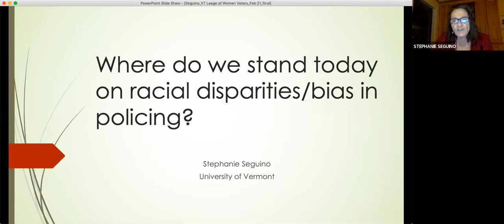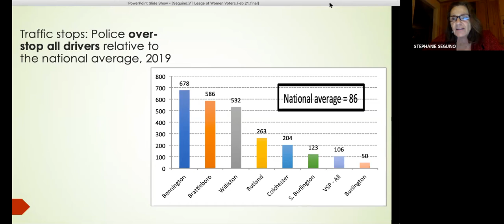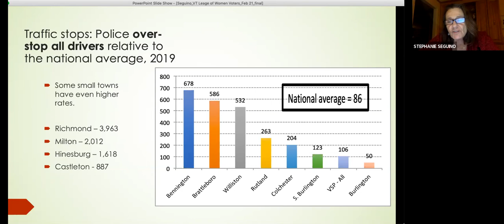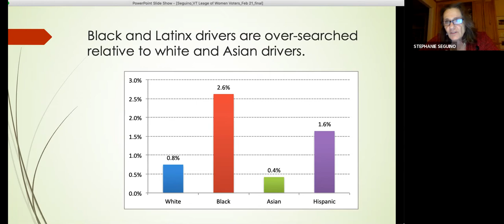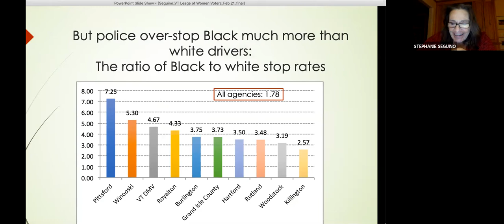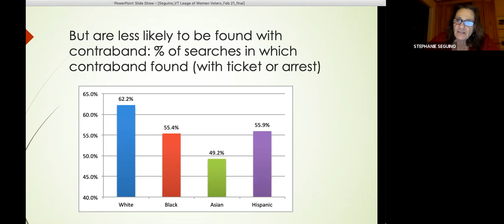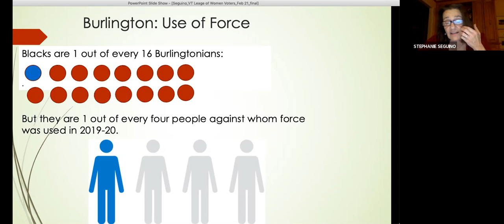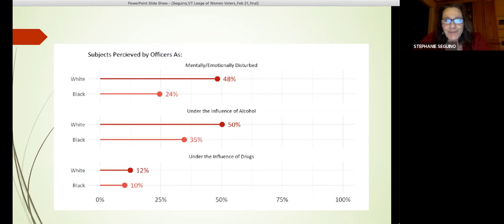League of Women Voters "Racial Disparity in Policing" Panel Discussion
Part of the "Policing to Public Safety" lecture series presented by the League of Women Voters of Vermont and hosted by the Kellogg-Hubbard Library. February 11, 2021. Moderated by League member Anna Saxman, panelists include Dr. Stephanie Seguino, Professor of Economics at UVM, Rebecca Turner, Appellate Attorney, and Sarah George, Chittenden County State's Attorney.